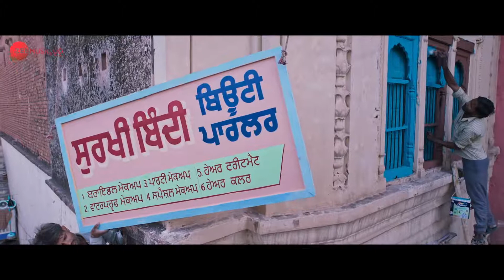Duniya Surkhi Bindi Gurnam Bhullar Sargun Mehta 30 Aug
Gurnam Bhullar- Duniya Punjabi Song